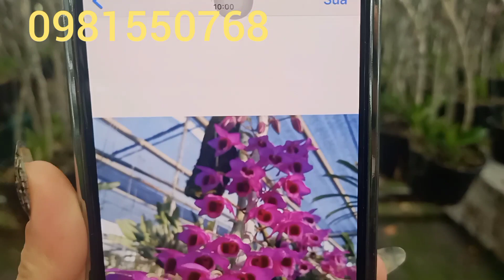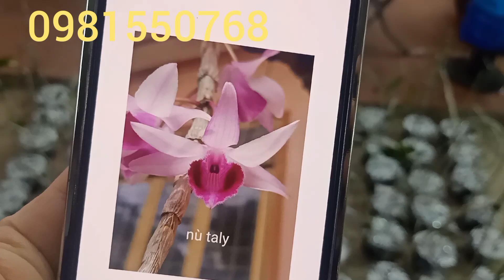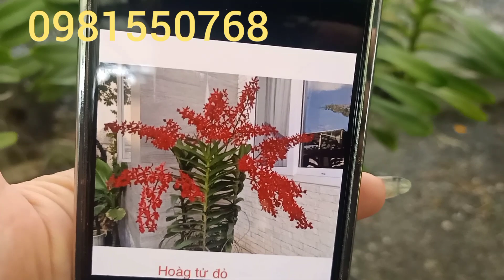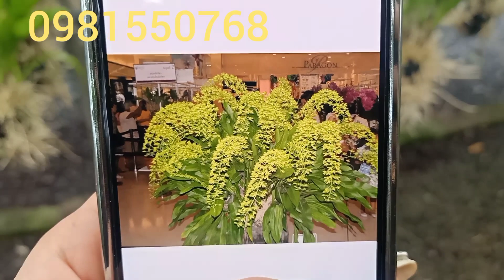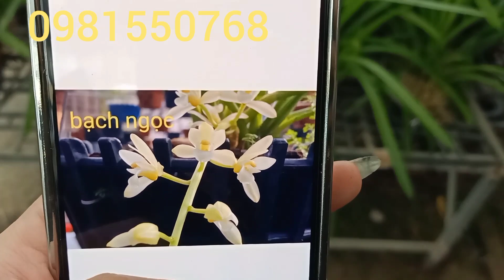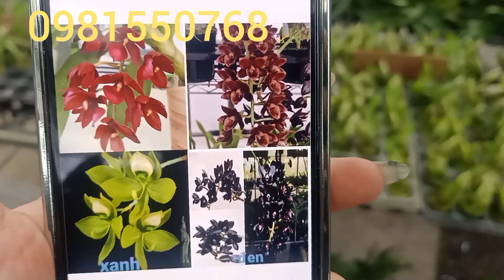Tối 11/2:Đenro lá mít -Trầm siêu thơm và rất nhiều lan đẹp sưu tầm ...0981550768